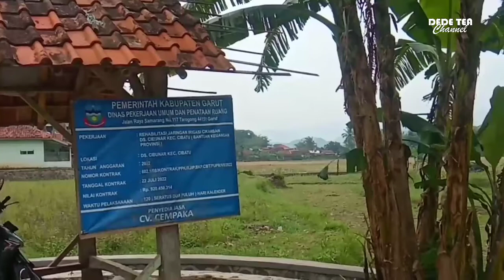KAMPUNG SALAM PANGSOR || CIBUNAR-CIBATU-GARUT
Suasana Perkampungan Salam Pangsor Desa Cibunar Kecamatan Cibatu Kabupaten Garut Jawa Barat